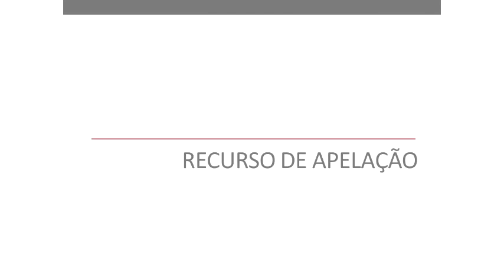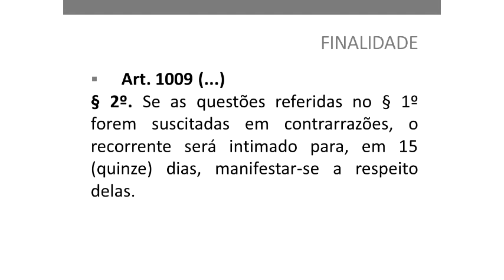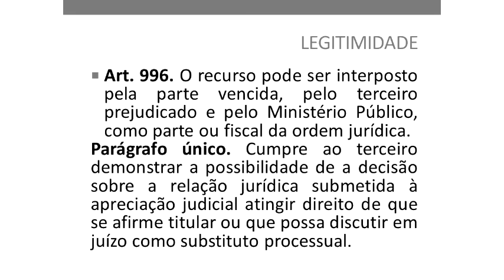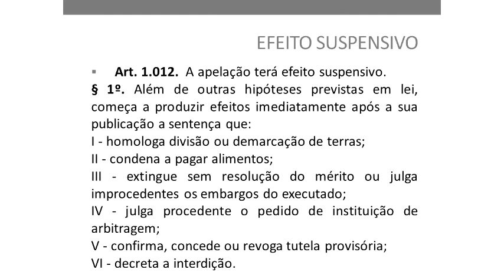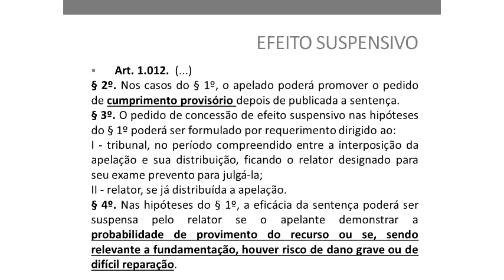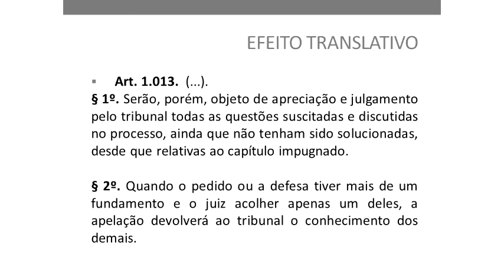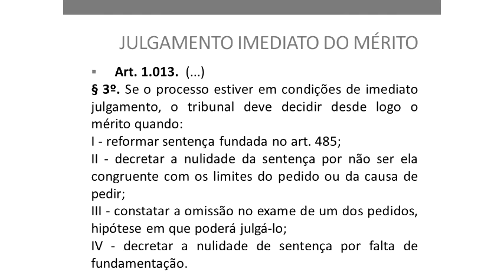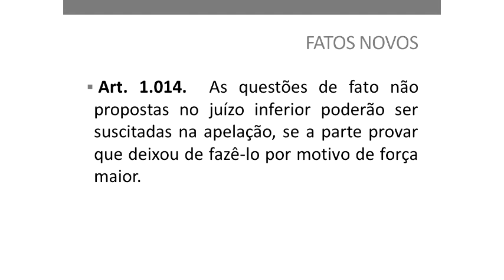NOVO CPC - APELAÇÃO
Aula da disciplina de Direito Processual Civil III, ministrada pelo professor Renê Francisco Hellman, no curso de Direito da FATEB - Faculdade de Telêmaco Borba.